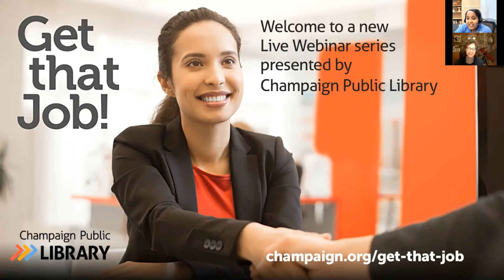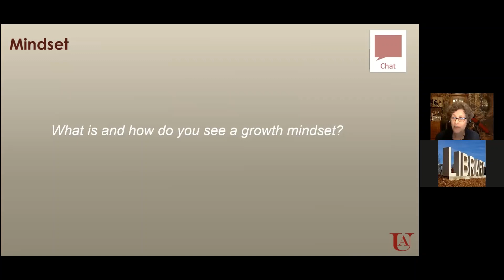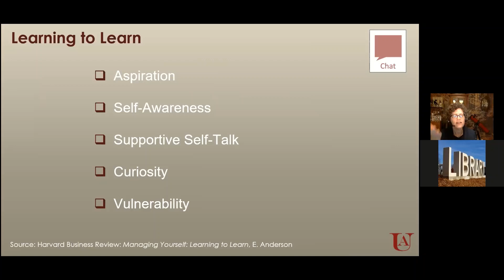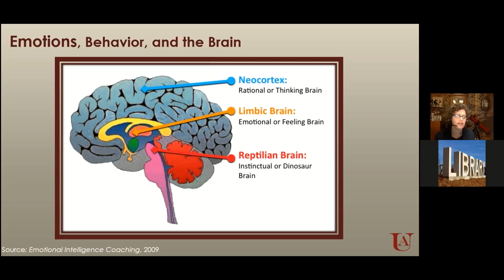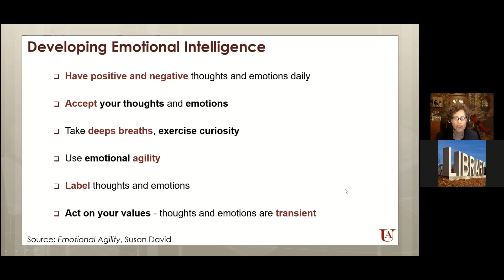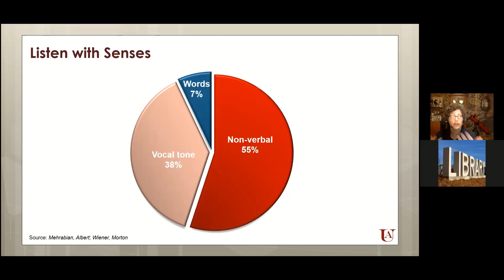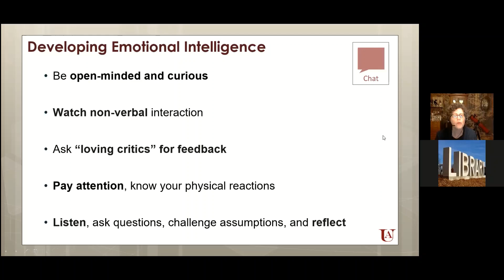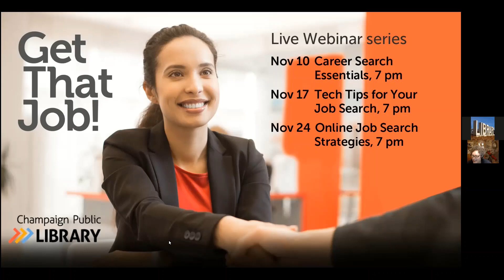Emotional Intelligence In Your Job Search | 10.27.20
Recorded on October 27, 2020. Emotional intelligence is a different way of being smart. High emotional intelligence can help you influence others and distinguish yourself from other job candidates.  Now more than ever, securing a job means demonstrating why you are the right person for that job, and this requires emotional intelligence. Motivational speaker, facilitator and coach Janice Aull will discuss ways to develop your emotional intelligence skills and use them in your job search to the greatest effect.

About the Presenter: Janice Aull with Aull About U has a passion for coaching people on how they can develop their Emotional Intelligence skills.

With 30 years of experience in a corporate environment, including over 13 years managing both hourly and salary employees, Janice now partners with a wide variety of organizations to design and deliver professional and organizational development solutions.

As a motivational speaker, facilitator, and coach, Janice believes in a results-orientated performance-improvement focus; equipping learners with the mindset and an understanding that effective people don’t suppress or buy into inner experiences or feelings, they approach and leverage them in a mindful, productive way.

Janice is also a faculty member with the Lake Forest Graduate School of Management where she teaches Effective Leadership, Organizational Communication, Workforce Diversity, and facilitates customized Corporate Learning Solutions programs.

Janice has a Master’s degree in Facilitating Human Performance Improvement through DePaul University and a Graduate Certificate in Organizational Performance and Workplace Learning through Boise State University. She is also a certified coach thorough Corporate Coach U.

Career Questions? We can help.

200 W. Green St.,